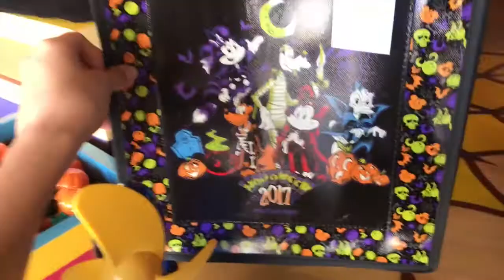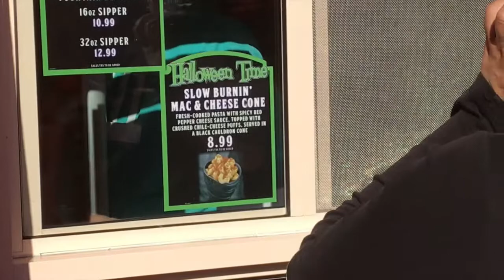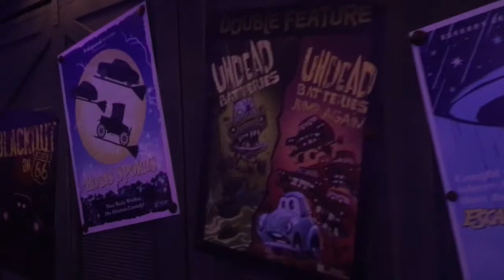Halloween Time highlights 2017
Hey Friends! Alrighty so this video is all about halloween time at the Disneyland Resort! We try lots of different halloween themed food and  I give a walking tour of Cars Land!